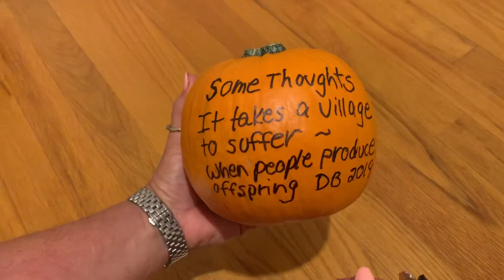“SOME THOUGHTS” ANTINATALISM